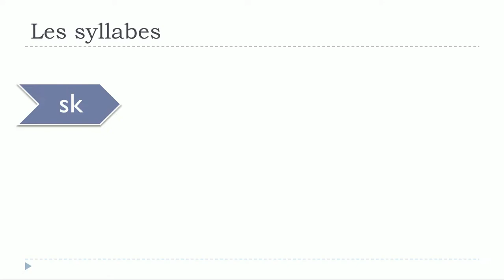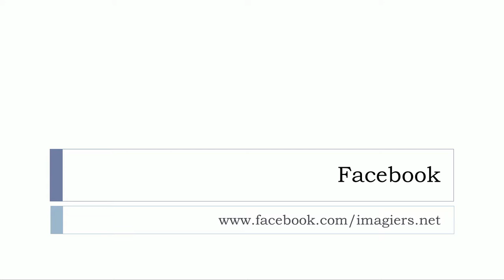French phonetics with Vincent # Les syllabes